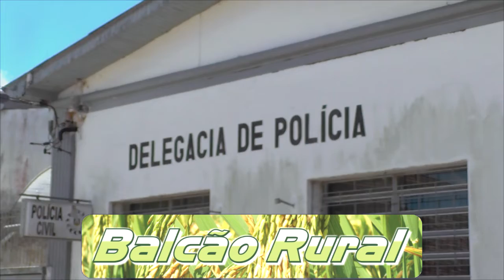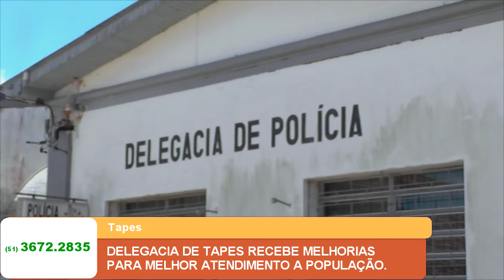DELEGACIA DE TAPES RECEBE MELHORIAS PARA MELHOR ATENDIMENTO A POPULAÇÃO.